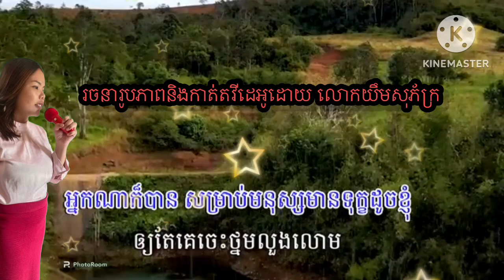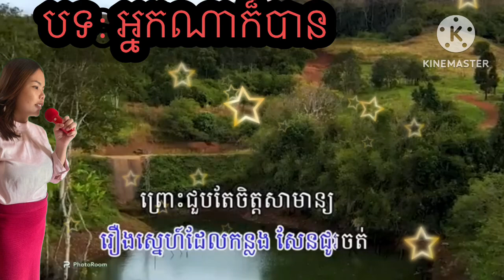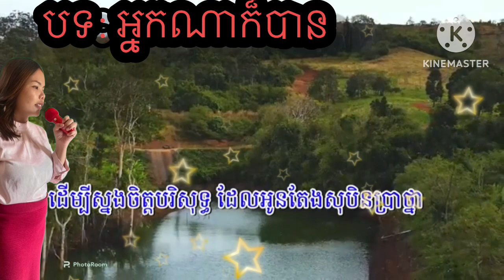បទ: អ្នកណាក៏បាន ចម្រៀងខារ៉ាអូខេ រចនារូបភាពនិងកាត់តវីដេអូដោយ លោកយឹមសុភ័ក្រ